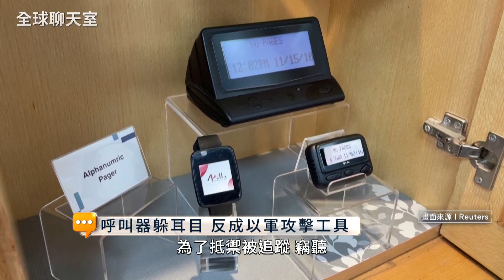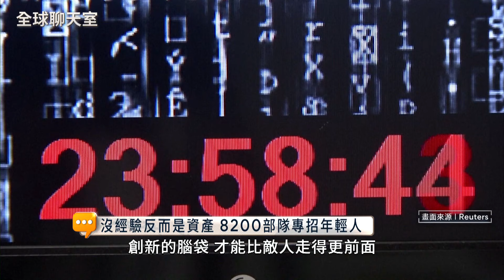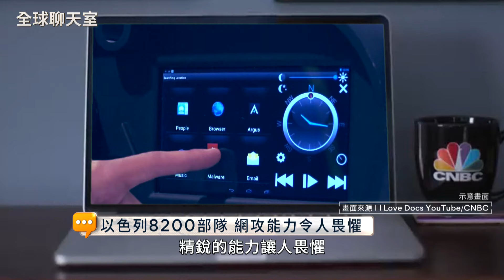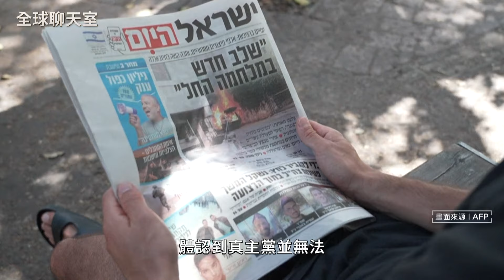以色列8200部隊 是呼叫器爆炸事件首腦？曾讓敵人防空雷達失效 核子機器壞掉 情報方聞風喪膽｜全球聊天室｜鏡新聞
黎巴嫩真主黨以呼叫器、對講機溝通，躲避以色列軍方追蹤，然而機器卻接連爆炸，造成多數死傷。傳出有最強網路間諜之稱的以色列「8200部隊」就是幕後策劃者。8200部隊曾多次成功以精銳的駭客能力打擊敵人。